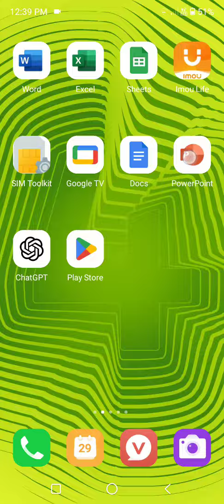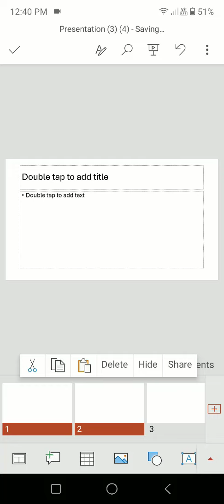How to delete slide in PowerPoint in mobile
In this video, I will show you how to delete slide in PowerPoint in mobile.
How to do:
Step 1: Open the PowerPoint app on your phone.
Step 2: Open the PPT file from which you want to delete a slide.
Step 3: Double tap on the slide you want to delete.
Step 4: Select the Delete option to remove it.
Above, I’ve just shown you how to delete a slide in PowerPoint on a phone.
Good luck!